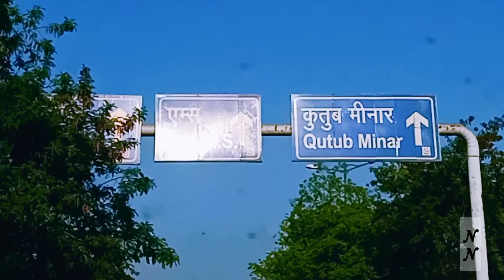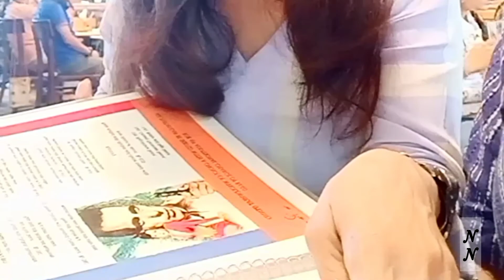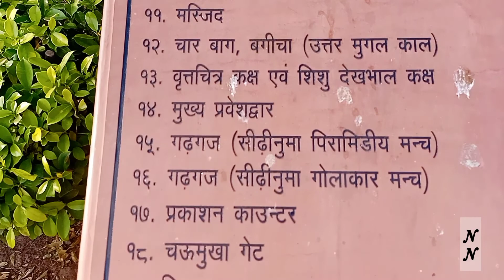Qutub Minar ke andar Brahmi Lipi mein kya likha hai!!?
Qutb Minar, a 73 m (240 ft.) high tower made of red sandstone and marble is not only the highest brick minaret in the world but also one of the most famous historical landmarks of India. The construction of this tower of victory was started by the founder of the Mamluk Dynasty in Delhi, Qutb ud-Din Aibak and completed by his successor and son-in-law Iltutmish. Located in the heart of Delhi, India, this UNESCO World Heritage Site, visible from different parts of the city attracts thousands of visitors every day. It is one of the most popular tourist spots in India and a must visit tourist spot in the itinerary of first time visitors to Delhi, both national and international.

To capture my previous episodes, check the following link in which you get all the  links of my previous vlogs :

My Umaid Bhawan Palace Stay Series:-